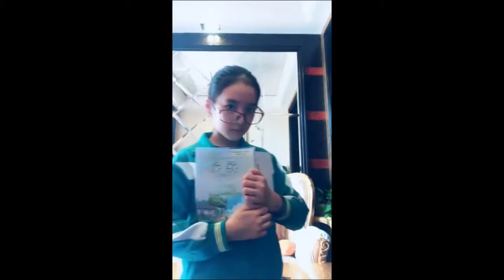大陆妹子现在整天不干正事 跳跳唱唱各种疯 不知道是好是坏现象